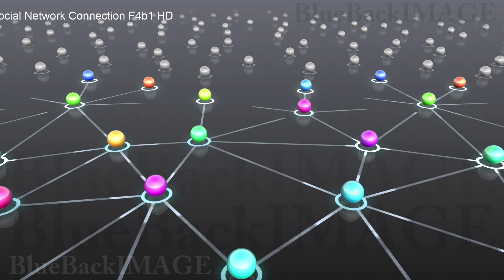SNS コミュニティ 社会 仲間 友人 繋がり コネクション Social Network Connection F4b1 HD